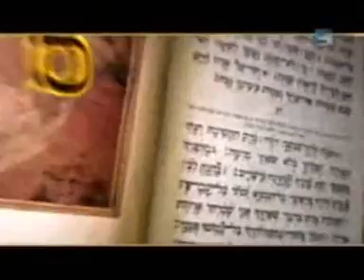Свобода в еврейской традици Часть 1/4